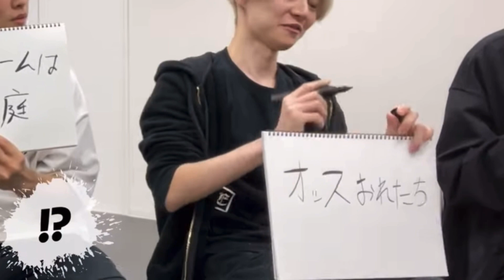[SixTONES × 7 MEN 侍] 7 MEN 侍とのコラボ動画につっこんでみた - 誰が1番ロックか選手権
9/24 にSixTONESの公式YouTubeに上げられた、"7 MEN 侍" さんとのコラボ動画につっこんでみました。

やっと、他グループとコラボできて良かったですね‼︎

⚠︎私は、"7 MEN 侍"さん達を知りませんでした。文字をメンバーカラーにしていますが、間違えていたらすみません。
また、SixTONESに偏った編集をしています。
"7 MEN 侍" さんのファンの皆様。お許しください。

SixTONES - 7 MEN 侍 と2年ぶりコラボ！